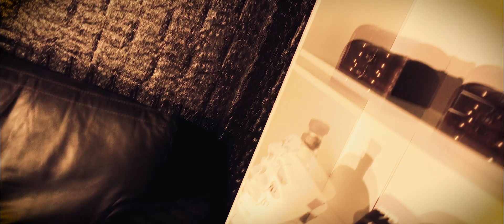GFK // Survivaliste // Clip Officiel 2022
RAP BORDEAUX 2022
Prod : (prod. @NC x @EricDNA)
Mix/Master : GFK
Montage : GFK

Suis moi sur les réseaux :

. La 2ème dose